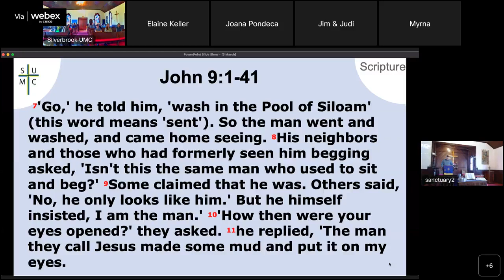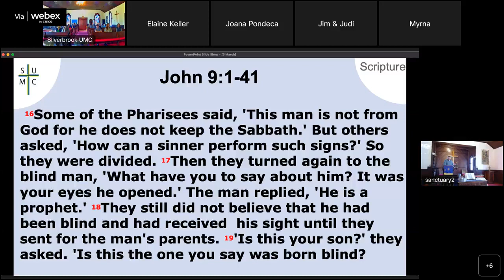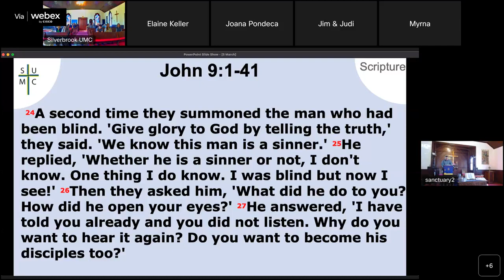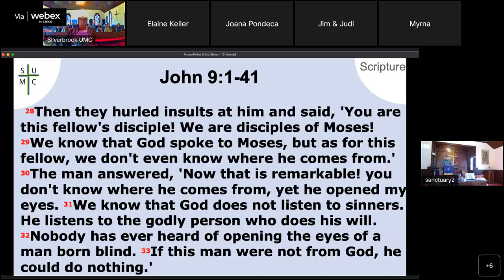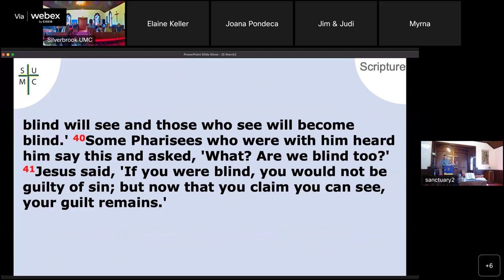Walking the Path of Lent: Week 2 - Eyes Wide Shut (5 Mar 2023)